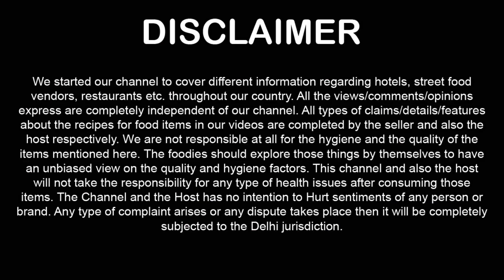Combo at 299 Rs. Pizza + Pasta + Sandwich + Fries + Shakes ! Faridabad Food ! Indian Food Vlogs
Faridabad Food ! Faridabad Street Food ! Indian Food Vlogs ! Faridabad Sector 35 Food ! Indian Food Vlogs ! Bakery in Faridabad

SSS BAKERS

SCF -3, Ground Floor, Ashoka Enclave, Main Market, Chouhan Plaza Building, Sector 35 Faridabad, Haryana

Near: Aastha Hospital - Sector 35 Faridabad, Haryana

Timing: 9:00 Am to 10:00 Pm (7 Day's Open)

On this video we tried 149 Rs. Combo & 299 Rs. Combo at SSS BAKERS & share our personal experience.

Price + Taste + Making + Look + Personal Review available on this video 00:01